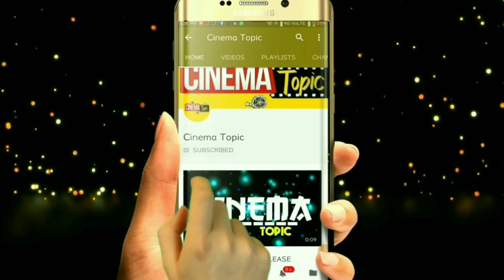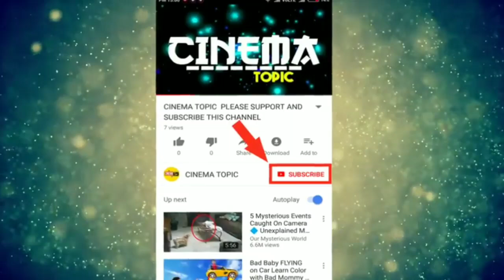Devadas 3 Days Collections | Devadas 3 days box office collections |Nag Nani D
Devadas 3 Days Collections | Devadas 3 days box office collections | Devadas Collections |Nag Nani Devadas Collections